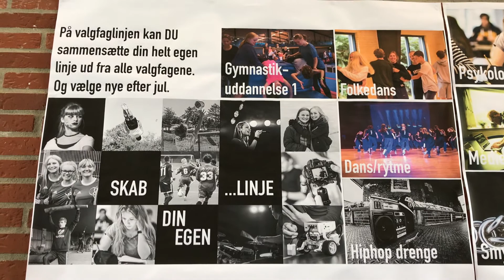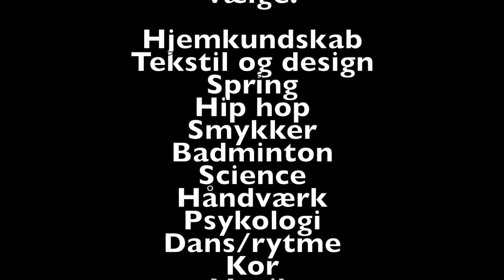Valgfagslinjefilm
Info om valgfagslinjen